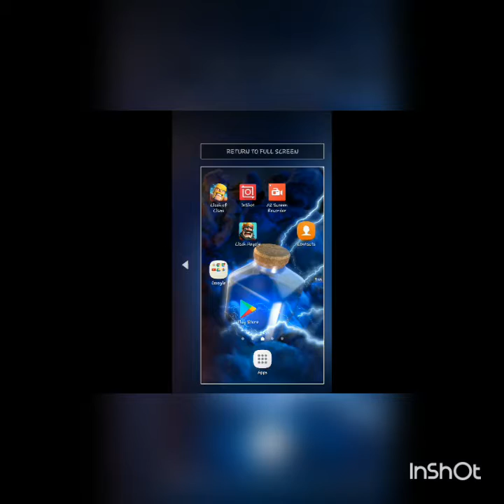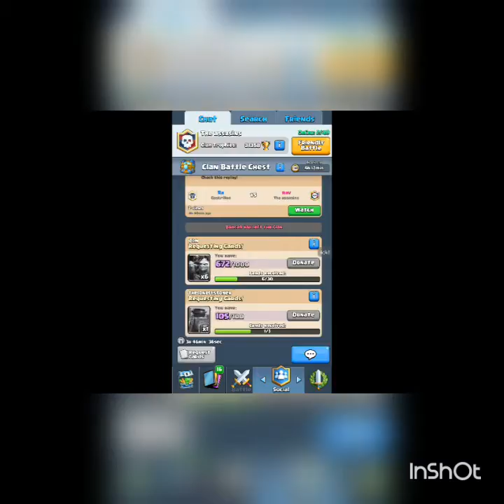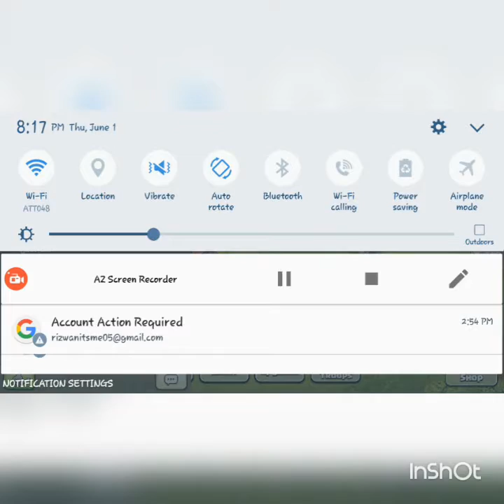❤💯Clash of Clans with My Clan🤔❤👊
Sorry for the tumbnail lol